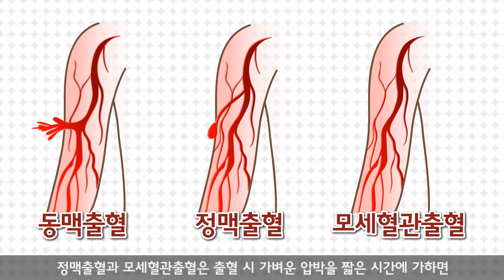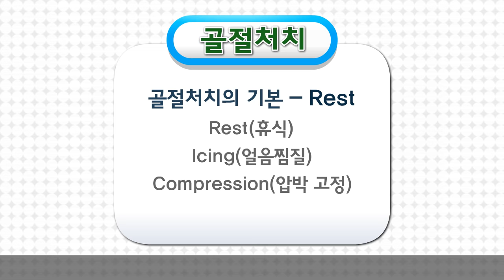[적십자아카데미][교육] 30 상처 및 골절처치(Handling of Wounds and Fractures)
[적십자아카데미_위기상황에서의 응급처치] 30 상처 및 골절처치, Handling of Wounds and Fractures